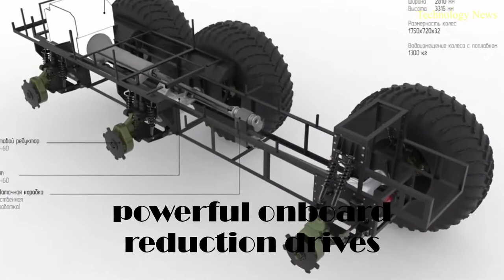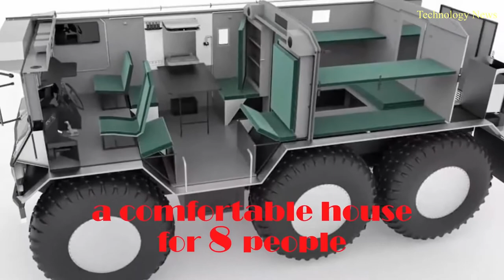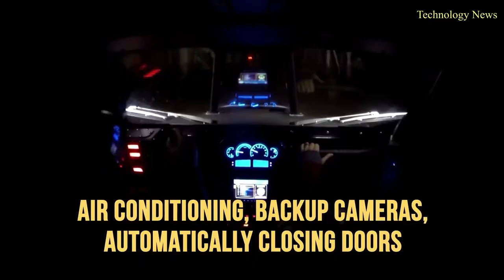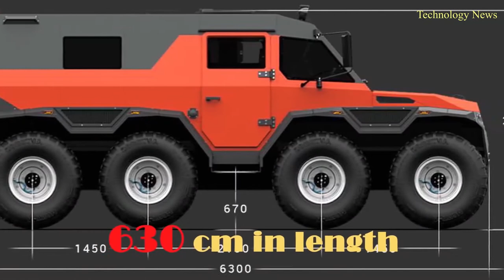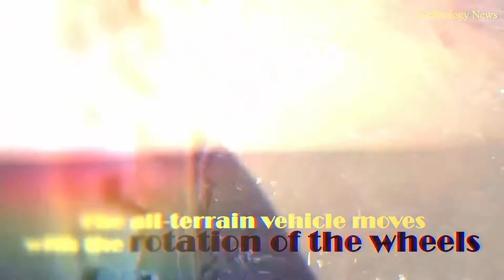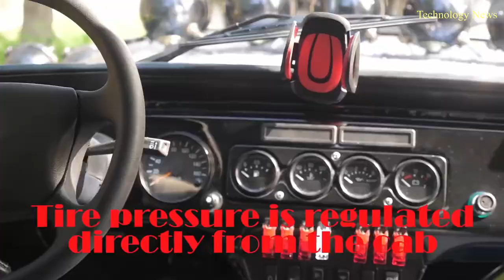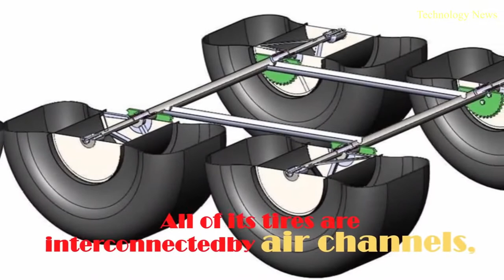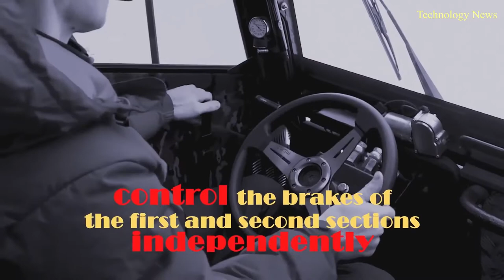12 Extreme Off Road Vehicles You Won't Believe Ever Existed!